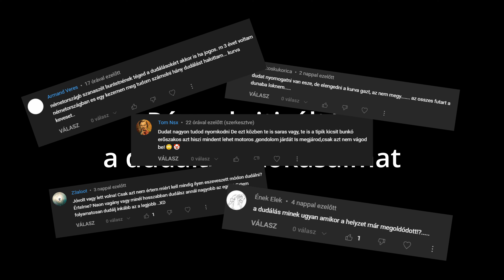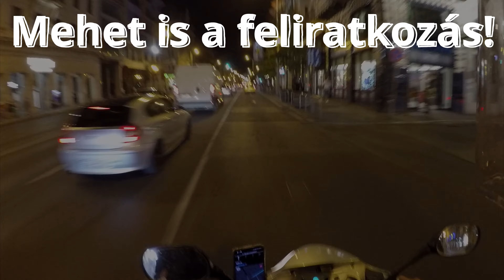"Dudakirály" - Futárként Budapesten 13. rész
0:00 Légkürt építés
0:44 Légkürt tesztelés
1:30 Buszos problémák
2:20 Nem ég a lámpa
3:07 A többi

A videókat akciókamerákkal rögzítem, amelyek széles látószögük miatt torzítanak, így a tényleges sebesség, gyorsulás, lassulás, távolságok eltérőek lehetnek attól, ami a torzított képen látszik.